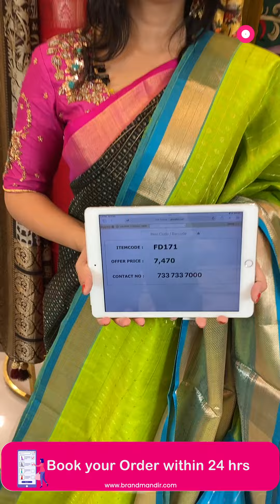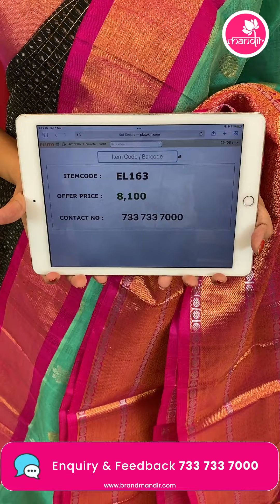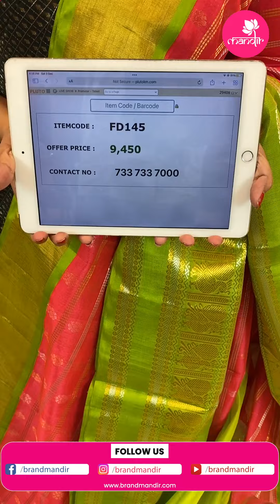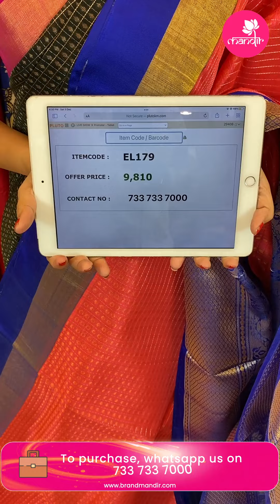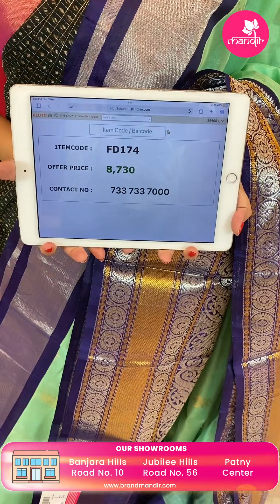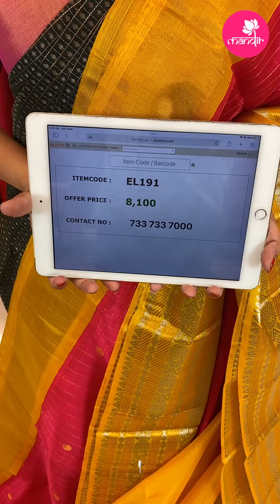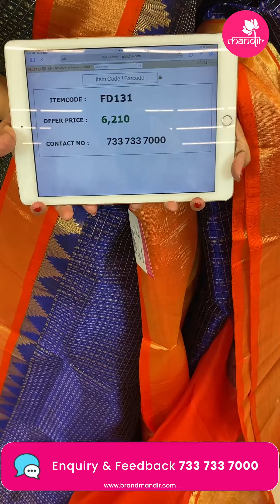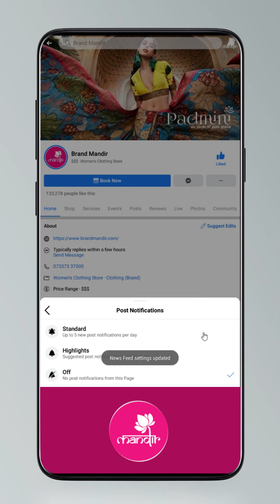Kuppadam Pattu Sarees @ Weavers Price Valid For 24Hrs | Brand Mandir Sarees LIVE